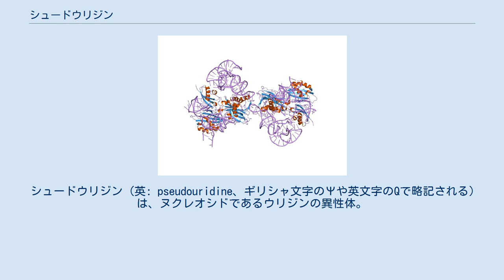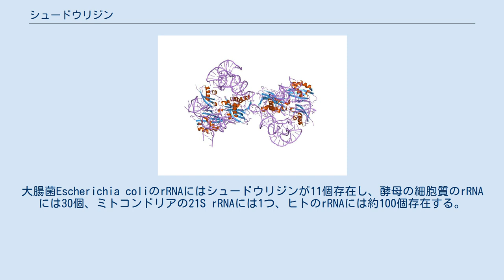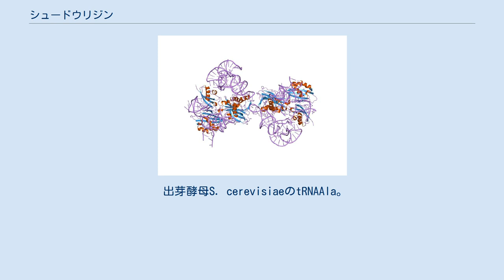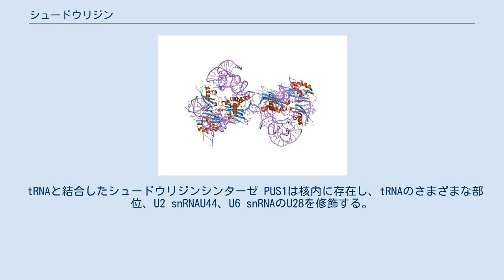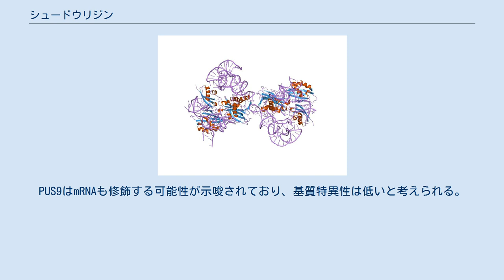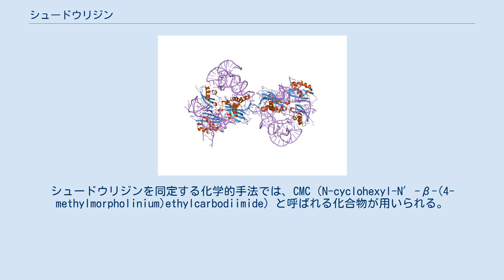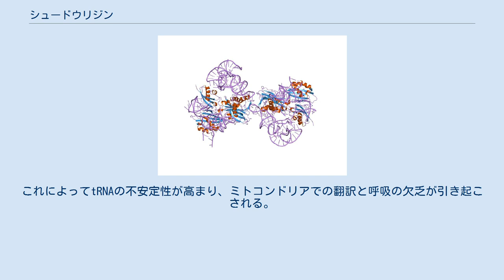シュードウリジン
シュードウリジン (英: pseudouridine、ギリシャ文字のΨや英文字のQで略記される) は、ヌクレオシドであるウリジンの異性体。
リボース環とウラシルの間のグリコシド結合のN-C結合がC-C結合に置き換わっている。
RNAに知られている100を超える修飾塩基としては最も一般的で、Ψはすべての生物種、ほとんどのRNAに見出されている。
 転写やその後の合成過程の後、RNAは化学的に異なる100以上の修飾を受ける。
こうした修飾は転写後の段階でRNAの発現を調節している可能性があり、RNAの翻訳、局在、安定化などさまざまな役割を果たしている可能性がある。
シュードウリジル化もそうした修飾の1つであり、ウリジンがC5-グリコシド結合型異性体であるシュードウリジンへ変換される。
ウリジンには一般的なリボースのC1位とウラシルのN1位の間のC-N結合が存在するのに対し、シュードウリジンではリボースのC1位とウラシルのC5位がC-C結合を形成している。
C-C結合は、より大きな回転自由度と立体配座の柔軟性を与える。
さらに、シュードウリジンにはN1位に余分な水素結合供与体が存在する。
シュードウリジンは5-リボシルウラシルとしても知られ、tRNA、rRNA、snRNA、snoRNAなどの構造的RNAの構成要素として普遍的に存在している。
近年では、タンパク質をコードするmRNAにも発見されている。
シュードウリジンは最も豊富に存在する修飾塩基であり、生物の3つのドメインすべてに存在し、最初に発見された修飾塩基である。
このヌクレオチドは「5番目のヌクレオチド」であると見なされており、酵母のtRNAの4%を占めている。
この塩基修飾はRNAを安定化し、余分なイミノ基を介して水分子と水素結合を形成することで塩基のスタッキングを強化する。
大腸菌Escherichia coliのrRNAにはシュードウリジンが11個存在し、酵母の細胞質のrRNAには30個、ミトコンドリアの21S rRNAには1つ、ヒトのrRNAには約100個存在する。
これらからは、生物の複雑さとともにシュードウリジル化の程度が増大していることが示唆される。
rRNAやtRNA中のシュードウリジンは局所的な構造を微調整して安定化し、mRNAの解読、リボソームの組み立てとプロセシング、そして翻訳に関する機能の維持を助けることが示されている。
snRNA中のシュードウリジンは、スプライソソームRNAとpre-mRNAとの相互作用を高め、スプライシングの調節を促進することが示されている。
 出芽酵母S. cerevisiaeのtRNAAla。
シュードウリジンはΨで示されている。
 ΨはtRNAに普遍的に存在し、tRNAに共通した構造モチーフの形成を促進する。
そうした構造モチーフの1つがTΨCステムループであり、Ψ55が関係している。
ΨはDステムとアンチコドンステムループにも一般的にみられる。
各構造モチーフにおいて、Ψの独特な物理化学的な性質は標準的なUでは不可能な構造安定化を可能にしている。
 翻訳時に、ΨはtRNA分子とrRNA、mRNAとの相互作用を調整する。
Ψや他の修飾ヌクレオチドは、それらが存在するドメインの局所的構造に影響を与えるが、RNA分子全体のフォールディングに影響を与えることはない。
アンチコドンステムループ（ASL）では、ΨはtRNAがリボソームに適切に結合するために重要であるようである。
ΨはASLの動的な構造を安定化し、30Sリボソームへのより強固な結合を促進する。
ASLのコンフォメーションの安定化は、翻訳時の適切なアンチコドン-コドン対合の維持を助ける。
この安定性は、ペプチド結合の形成速度を低下させ、不正確なコドン-アンチコドン対合を排除するための時間を長くすることで、翻訳の正確性を向上させている可能性がある。
しかしながら、tRNAのシュードウリジル化は細胞の生存に必須ではなく、アミノアシル化にも通常は必要とされない。
 Ψは、タンパク質合成の鋳型となるmRNAにも存在している。
mRNA中のΨ残基は終止コドンUAA、UGA、UAGのコーディング特性に影響を与える。
これらの終止コドンのU→Ψへの修飾は、U→Cへの変異と同様に、ナンセンスサプレッションを促進する。
 Ψは、全ドメインの生物とその細胞小器官のリボソームの大小のサブユニットに存在する。
リボソームでは、Ψ残基はドメインII、IV、Vに密集しており、RNA-RNA間またはRNA-...